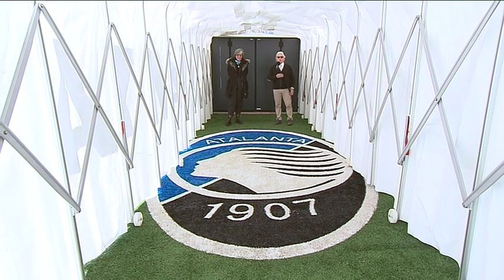COLPACK BALLAN 2021